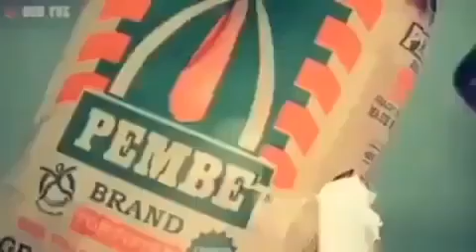Have To succeed FirstwatchBox content UKO